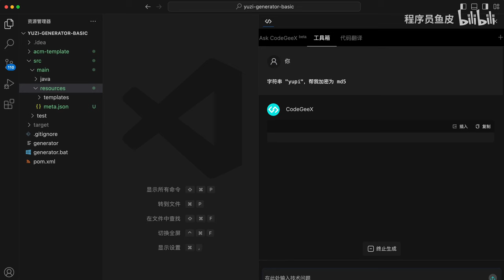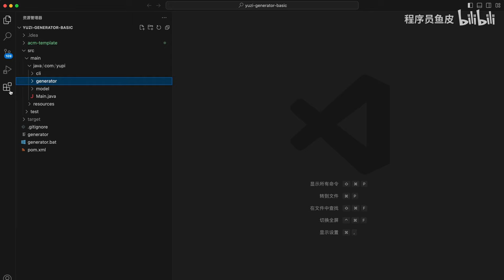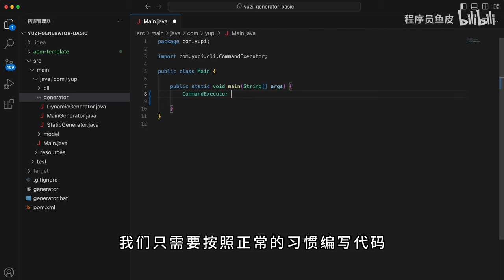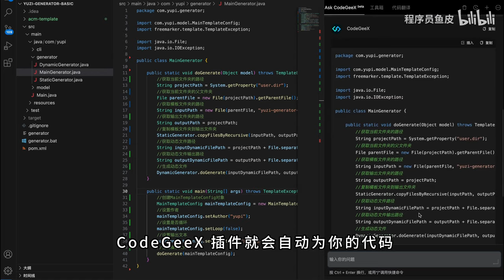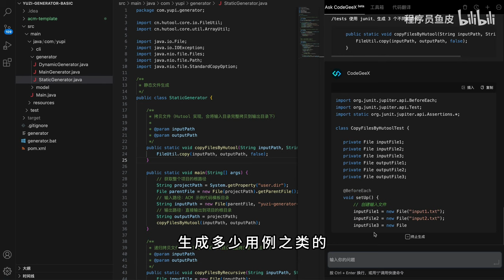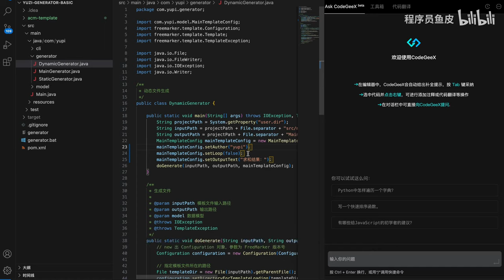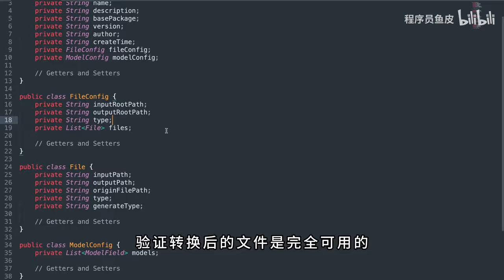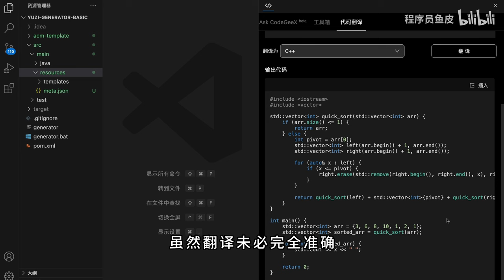用了这个 AI 工具，我凭本事摸鱼！